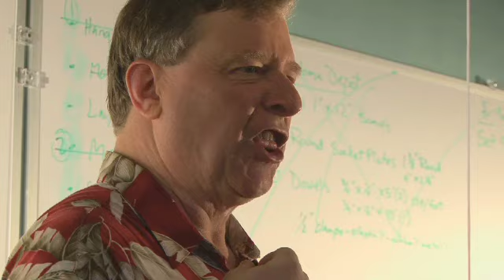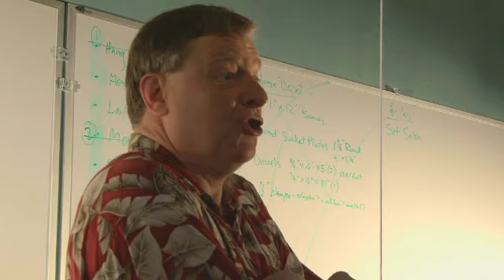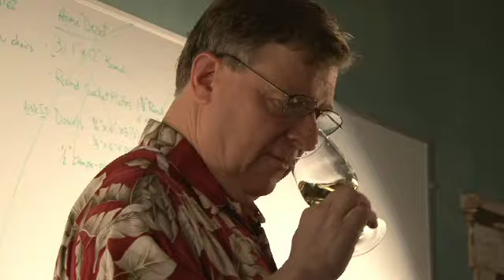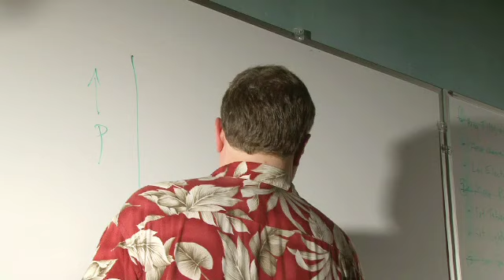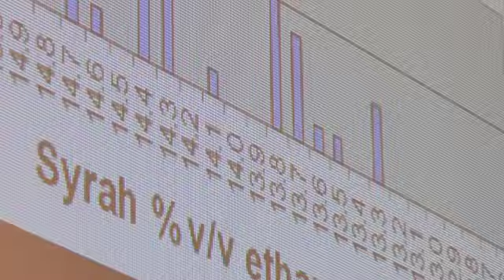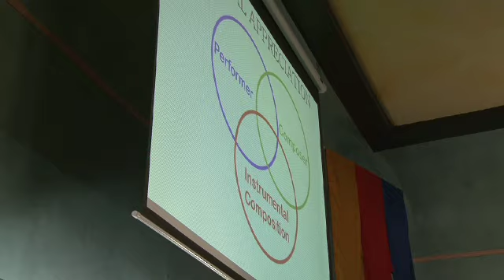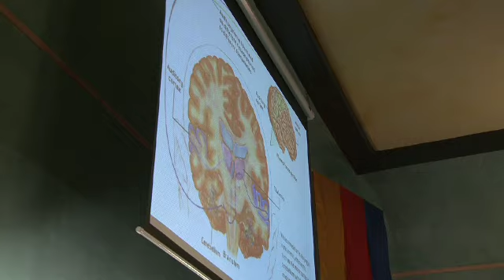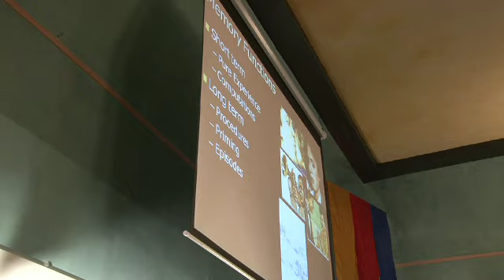Wine and Music Seminar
A full length 90 minute seminar on the relationship between wine and music, and how to use music to enhance wine experiences. Includes interactive experiments with participants and a lecture linking recent advances in cognitive musicology to the wine appreciation experience.